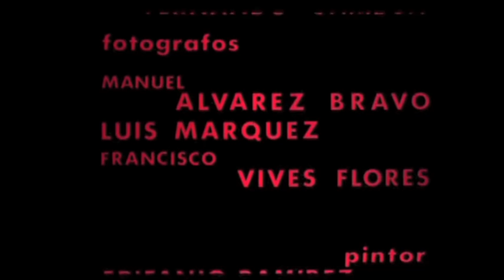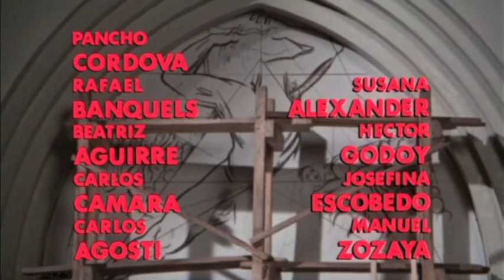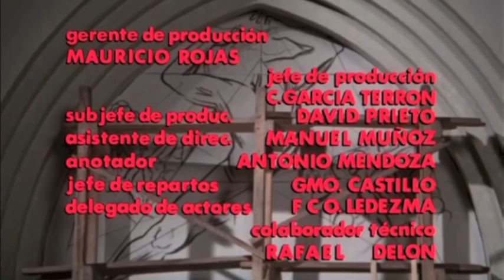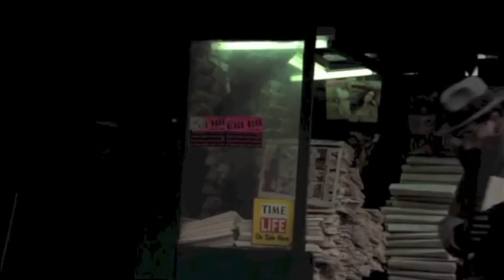En Busca de un Muro trailer película clip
Recrea una etapa de la vida del muralista mexicano José Clemente Orozco, precisamente cuando éste busca abrirse paso Nueva York (1926). Con la ayuda de la periodista Alma Reed se introduce en los altos círculos intelectuales neoyorkinos y conoce a importantes personalidades de la época. Orozco le cuenta a la periodista interesantes pasajes de su vida: cómo perdió una mano siendo niño, su ingreso a la academia de pintura, sus recuerdos de José Guadalupe Posada, su experiencia en la Revolución Mexicana, el nacimiento del muralismo con el Dr. Atl. y su primer viaje a San Francisco.